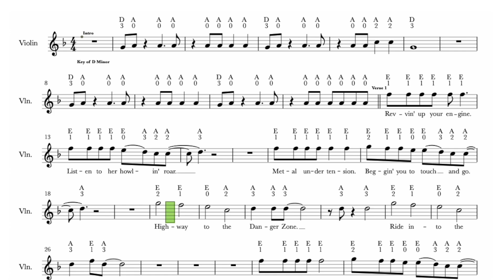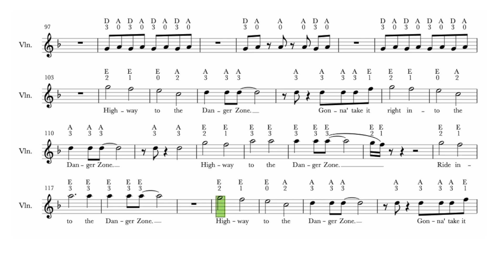Danger Zone - Top Gun - Violin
I've transcribed the violin part of the Top Gun anthem Danger Zone.  Enjoy playing along with it. 🥰 🎻

🎻 What you'll learn in this video: 👇
In this video you'll be able to learn the Top Gun anthem Danger Zone on your violin today.
Read, follow & play along. 🤗 🎻

Have fun! 🤗🎻

Michelle
Hi there,

Michelle 🎻🙏

Share this video with someone you know is learning the violin & who would love to learn to play this fantastic piece of the Top Gun anthem Danger Zone on their violin.